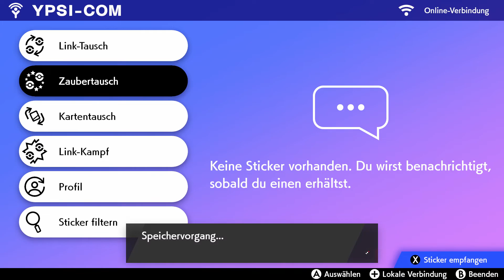Pokémon Schild #14 🍒 OLÉ OLÉ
🍒 Eine Reise durch die Galar-Region steht an! Was werden wir auf dem Weg zum Pokémon-Meister erleben? Welche Abenteuer müssen wir bestehen? Findet es heraus und schaut mir in diesem Let's Play zu Pokémon Schild zu!